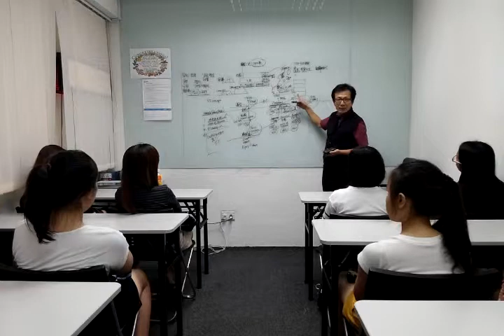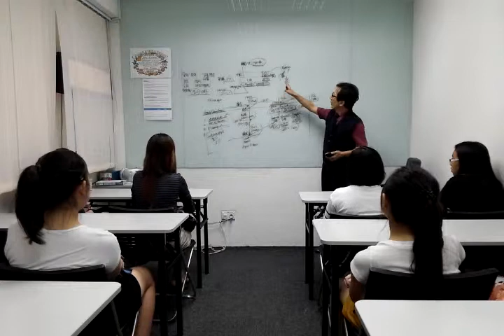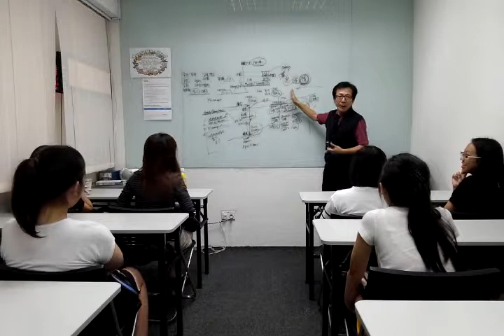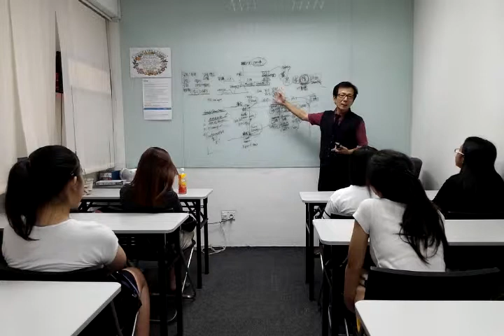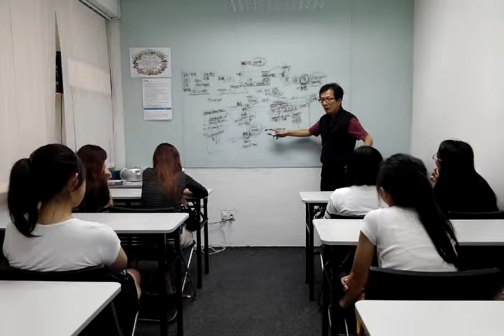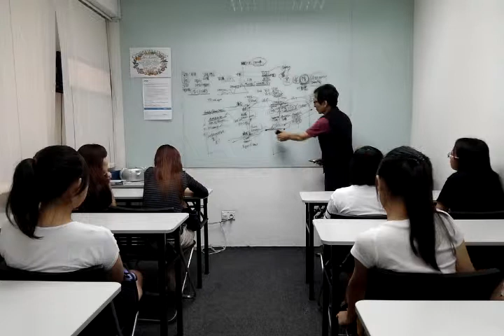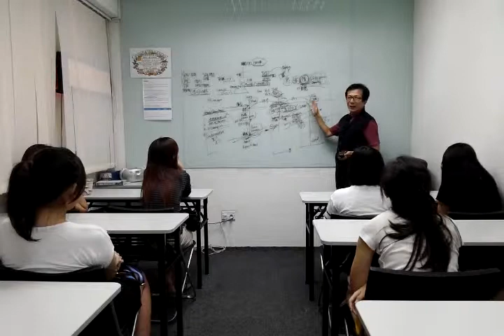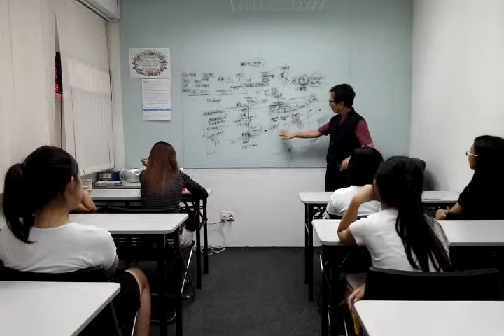Free Trial lesson 2 of 2 about Korean language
1. Korean language history and
2. why you should learn Korean Lanaugage let alone Korean Drama or K-pops and the like,
3. what will be the benefits if you learn Korean language and
4. what aims you should focus in learning Korean language.
5. Korean handsome boys' thinking ways and culture and so on.

Dae Han Education Centre Pte Ltd ( Daehan Korean Language Centre )
Address: 18 Jalan Masjid #02-06 Kembangan Plaza S418944
at Kembangan MRTstation
Promising you that we ill guide you and satisfy your requirement through your learning process.